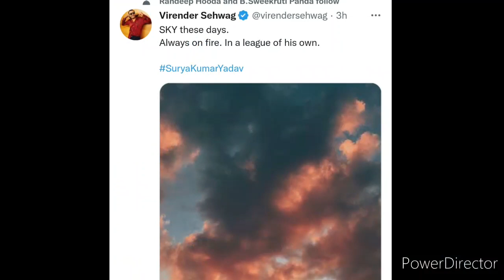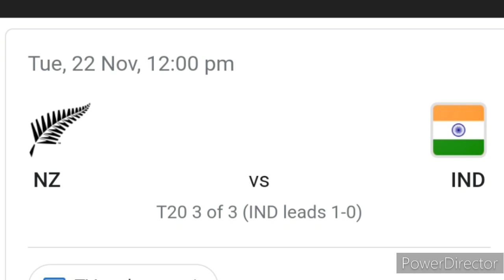ସୂର୍ଯ୍ୟ କୁମାର ଯାଦବଙ୍କ ବିସ୍ଫୋରକ ଶତକ 💯 || ହାରିଲା ନିୟୁଜିଲ୍ୟାଣ୍ଡ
Surya Kumar Yadav second 100 in t20 international.
India beat Newzealand by 65 runs.
India won by 65 runs.
Surya Kumar Yadav 111 runs in 65 balls.

Breakout star Suryakumar Yadav blasted his second Twenty20 century from 49 balls Sunday to propel India to a 65-run win over New Zealand in the second T20 international and take a 1-0 lead in the three match series.

Suryakumar finished 111 not out as India made 191-6 batting first in damp conditions. He hit seven sixes and 11 fours in a brilliant display of improvisational and conventional ball-striking that underlined his ranking as the world’s best T20 batsman.Suryakumar reached his half century from 32 balls, then added his second 50 from only 17 deliveries as he took apart the New Zealand attack at the Bay Oval. New Zealand gained some consolation when Tim Southee claimed a last-over hat-trick, his second in T20 internationals and the fourth by a New Zealander. Southee dismissed Hardik Pandya, Deepak Hooda and Washington Sundar with the third, fourth and fifth balls of the last over to leave Suryakumar stranded at the non-striker’s end and to hold India under 200.